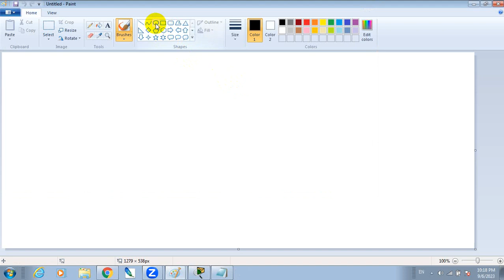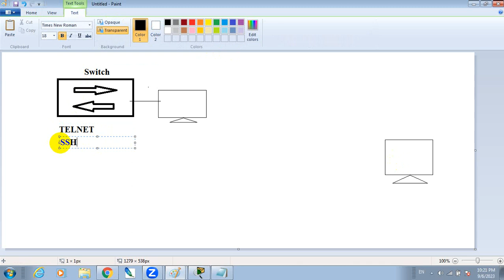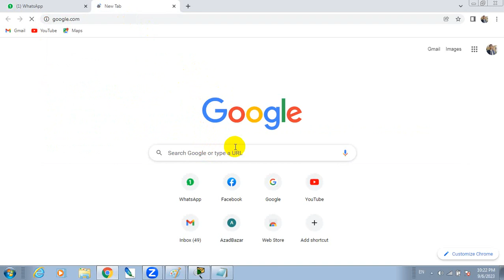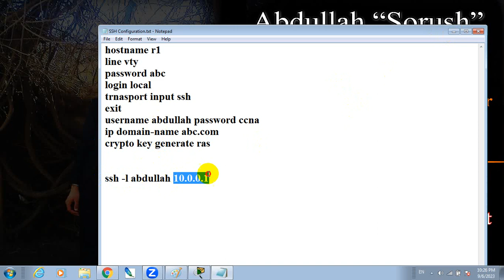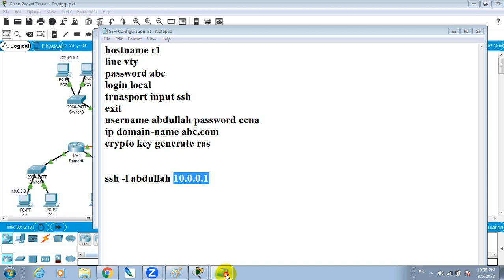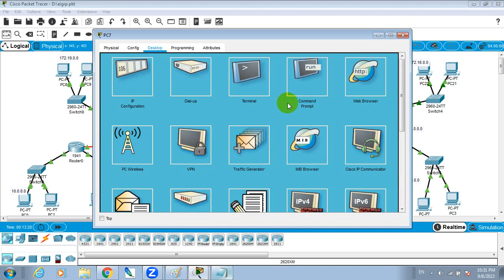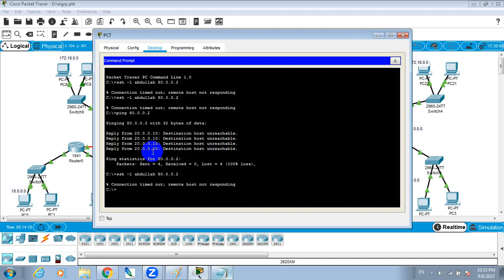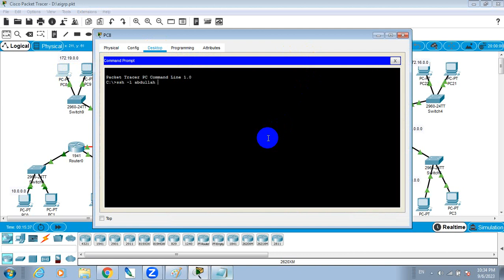46th class How to configure SSH protocol on Cisco Router in Pashto by Abdullah Sorush